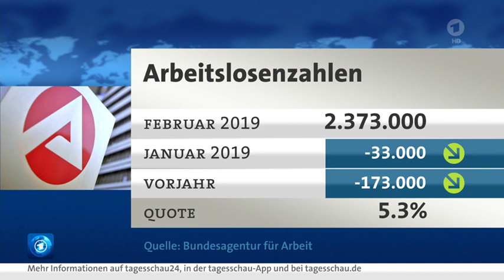01 März 2019 Tagesschau in 100 Sekunden